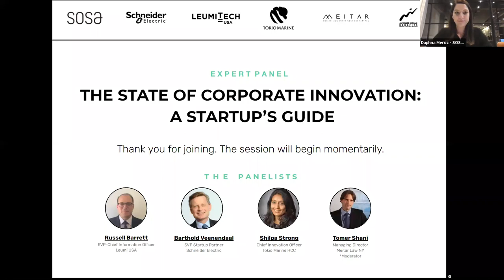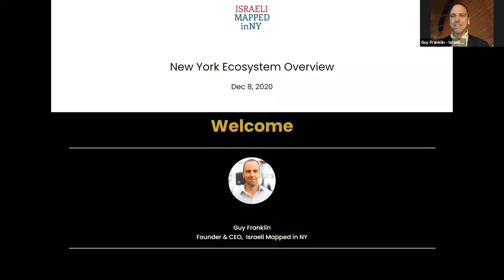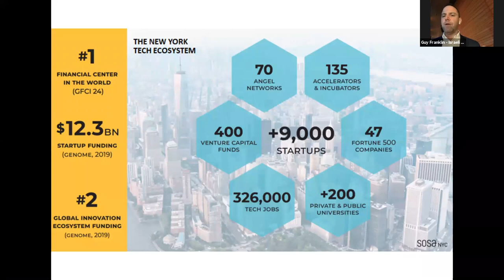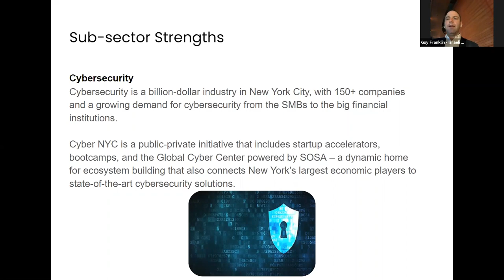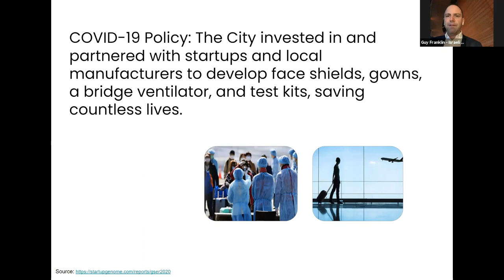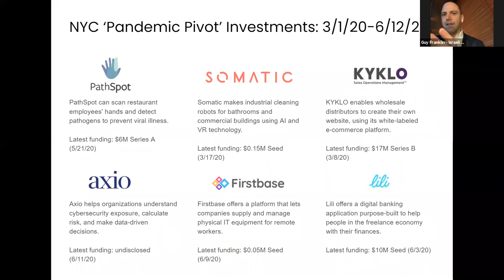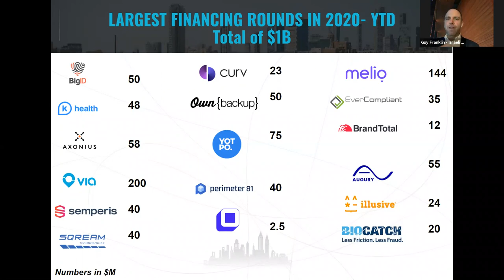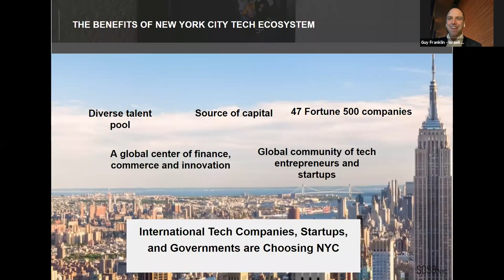SOSA | The State of Corporate Innovation: A Startup's Guide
We sat down with an esteemed group of panelists to take a deep dive on how COVID-19 reshuffled the corporate and investment strategy landscape, and what these shifts indicate for startups in the days ahead.

The Panelists:
Russell Barrett, EVP-Chief Information Officer, Bank Leumi USA
Barthold Veenendaal, SVP Startup Partner, Schneider Electric
Shilpa Strong, Chief Innovation Officer, Tokio Marine HCC
Moderator: Tomer Shani, Managing Director, Meitar | Law Offices
Overview of NY Tech Ecosystem: Guy Franklin, Founder and CEO, Israeli Mapped in NY
Introduction: Daphna Meroz, VP of Corporate Innovation, SOSA